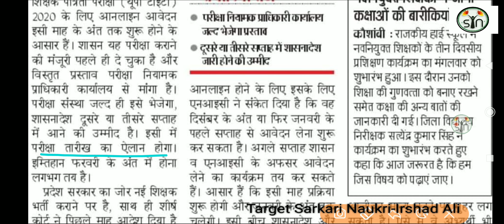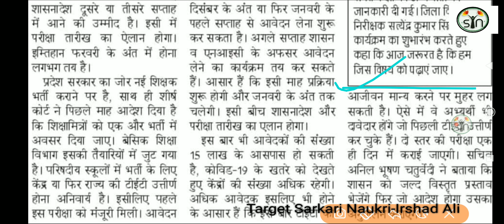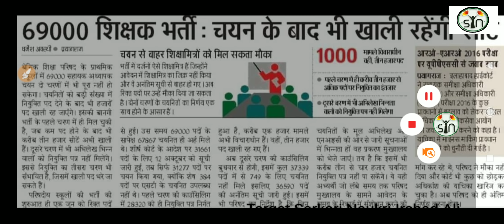UPTET -2020 दिसंबर मे आवेदन और सुपरटेट 2021